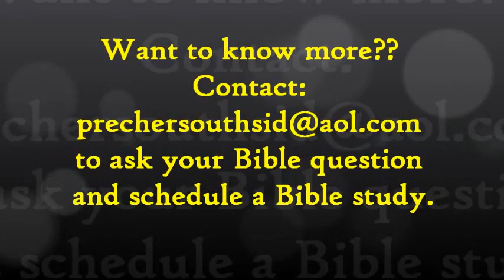Are All Sins Listed In The Bible?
A Bible question answered by Jarrod Jacobs. Are all sins that man could possibly commit specifically mentioned in the Bible? In this video, we answer this question.